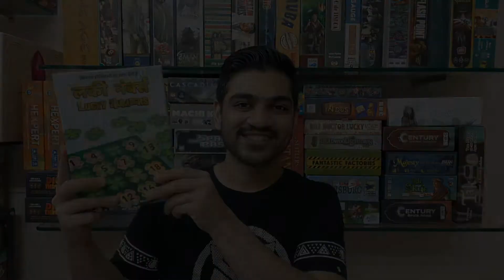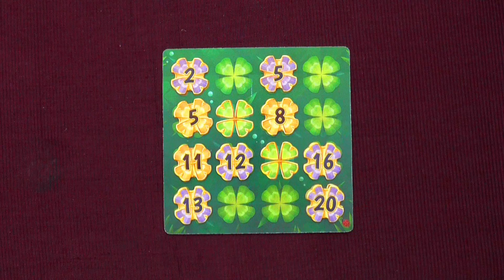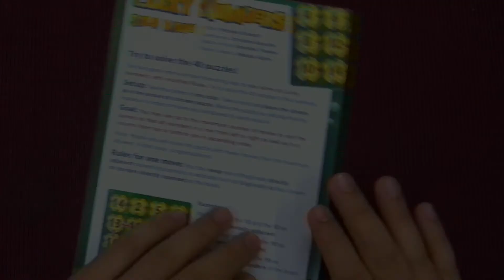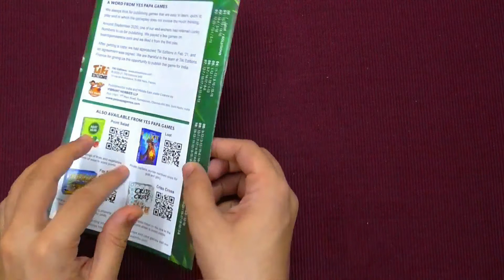How to Play 'Lucky Numbers' Board Game (in Hindi) | Fun Family Game | Best Board Games in India.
Learn how to play 'Lucky Numbers' board game step by step (in Hindi)
'Lucky Numbers' is a fun family board game for 1 to 4 players.

00:02 Intro
00:22 Components
00:35 Game Objective
00:57 Setup
02:16 Gameplay
05:26 Variant: Michael's Setup
06:16 Variant: Tournament Mode
06:51 Solo Mode